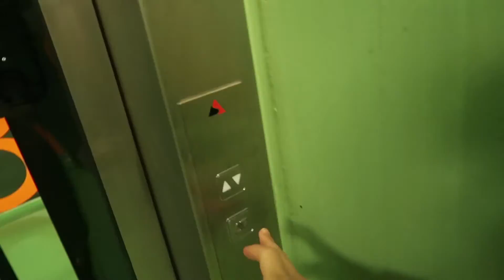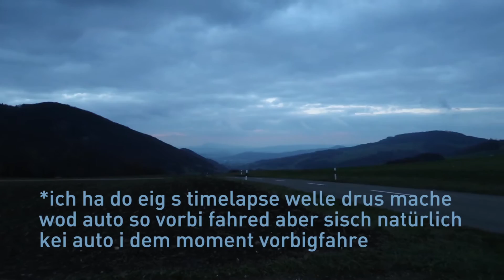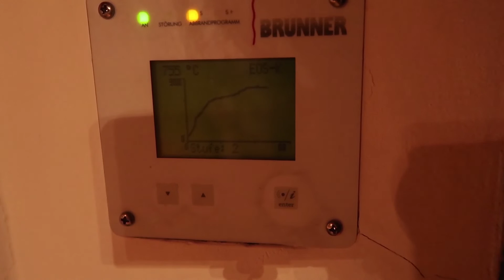PAAR NEUI SCHUEH KAUFE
vlog tag zwölf